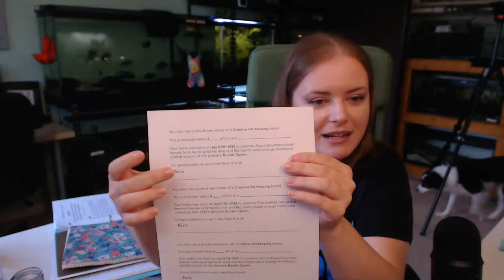WHY are my betta not breeding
When breeding fish we can run into a variety of issues. Today I discuss some of those as well as offer some solutions and alternative steps to take so YOU can have a successful spawn!